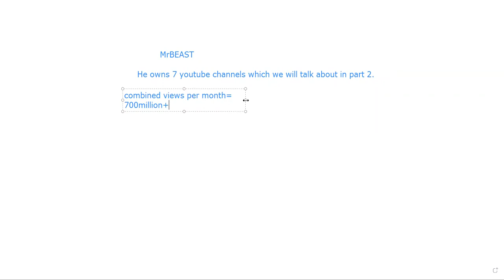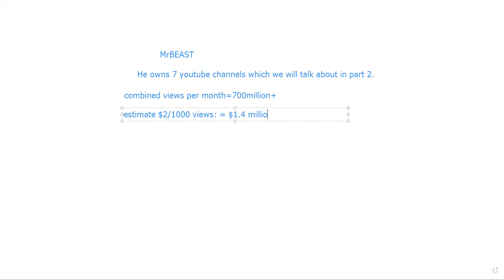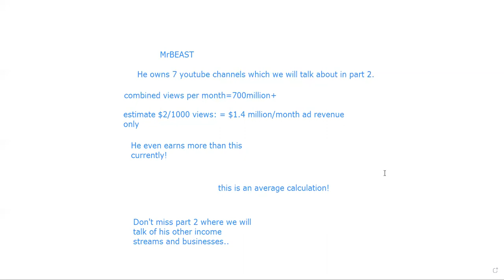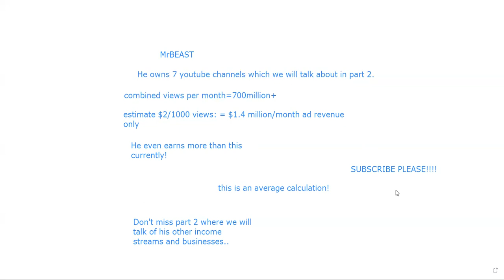MrBeast YOUTUBE EARININGS EXPOSED!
MRBEAST earnings, views, channels and other income streams!